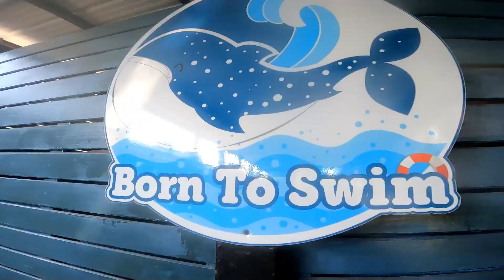Born To Swim Class : 4Stroke class _Preamy SAT Apr 23